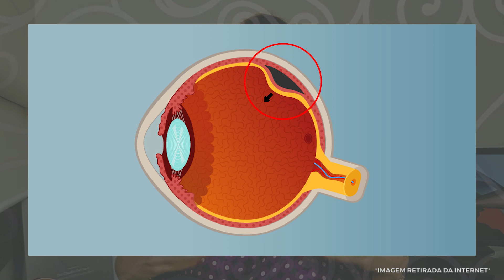Ceratocone - Cirurgia de Catarata Com Ceratocone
00:00 - Ceratocone - Cirurgia de Catarata Com Ceratocone

Você é um paciente com ceratocone e catarata? Então esse vídeo é para você! Saiba se quem tem ceratocone pode fazer a cirurgia de catarata, quais são as possibilidades de melhora da visão com a cirurgia de catarata e se é possível deixar de usar óculos ou lentes rígidas após a cirurgia.

02:09 - Cirurgia de Catarata

Todas as pessoas precisarão passar por uma cirurgia de catarata. Veja neste vídeo mais detalhes sobre a catarata, como é feita a cirurgia e quais são as contraindicações para a cirurgia de catarata.

05:30 - Ceratocone e Cirurgia de Catarata

Você tem ceratocone e precisa fazer a cirurgia de catarata? Então vem conferir tudo o que você precisa saber sobre cirurgia de catarata em quem tem ceratocone: se há riscos e se é possível deixar de usar óculos ou lentes rígidas após a cirurgia.

Neste vídeo:

Cirurgia de catarata
Ceratocone e cirurgia de catarata
Correção do ceratocone
Cirurgia de catarata em quem tem ceratocone
Cirurgia de ceratocone